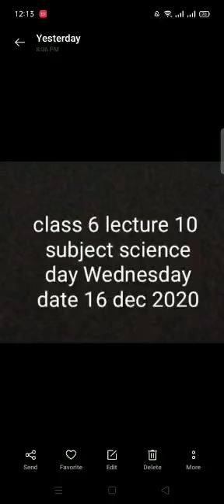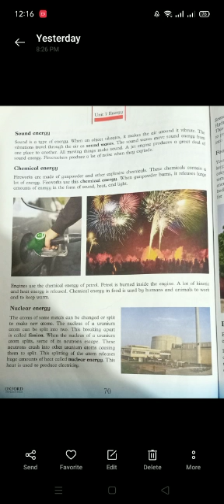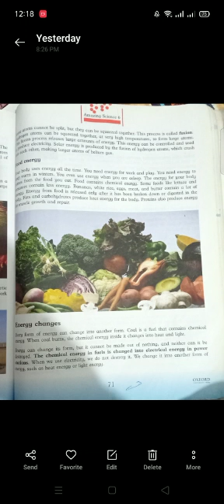Step 6 science 16 December p1